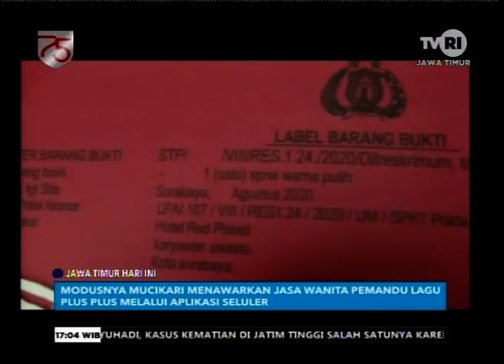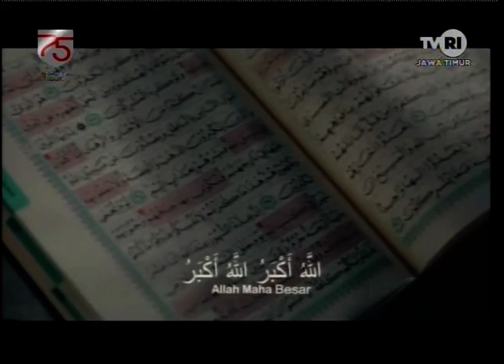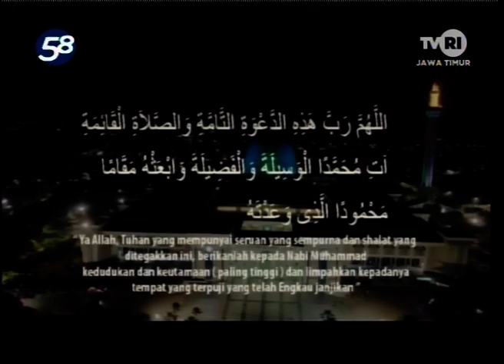JAWA TIMUR HARI INI 20 AGUSTUS 2020